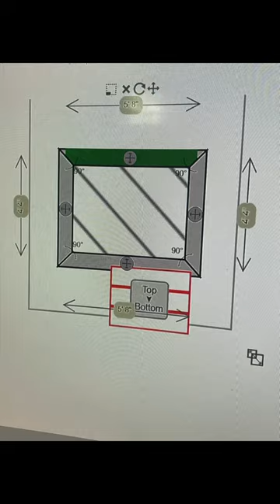Peak Aluminum Railing Installation